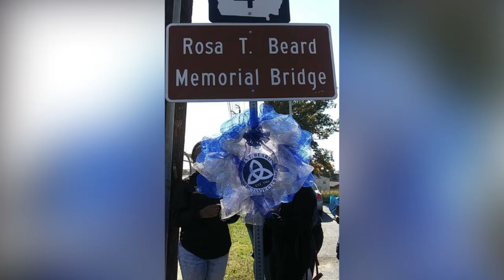Memphis Video & Editing Services | Optimum Studios